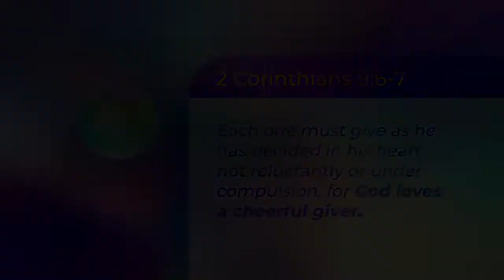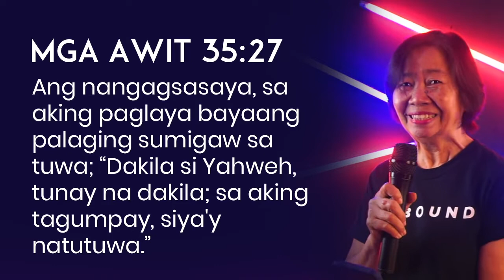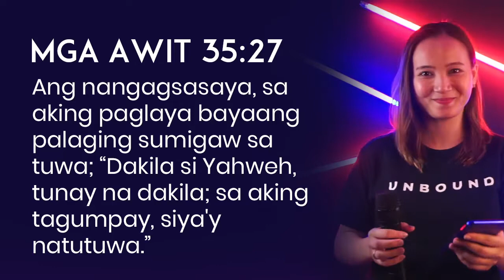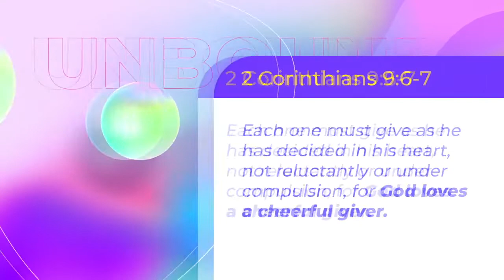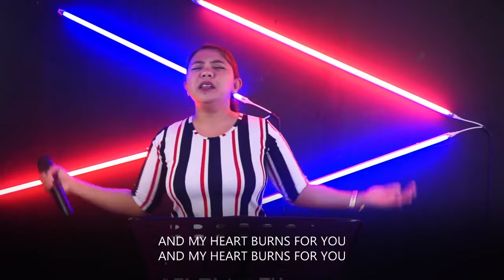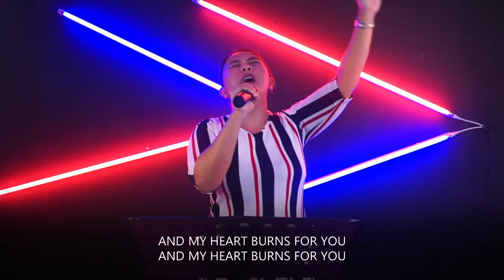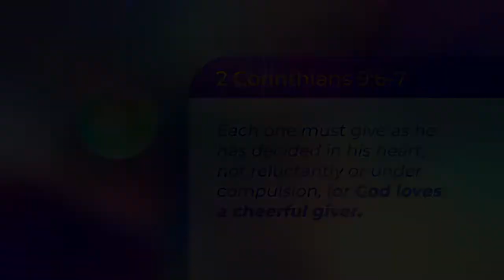UCC SUNDAY SERVICE JANUARY 24 2021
Welcome to Unbound City Church! May God's favor be upon you today!